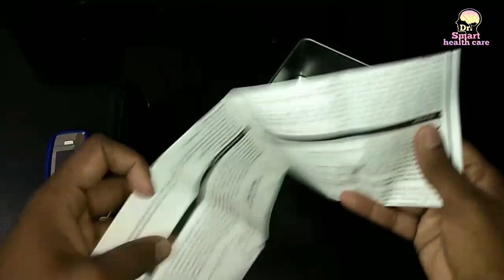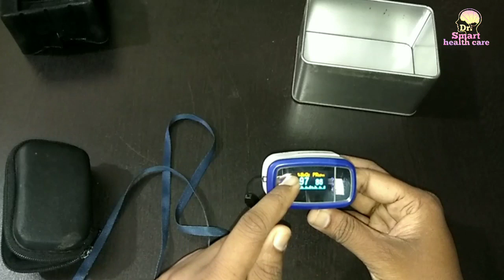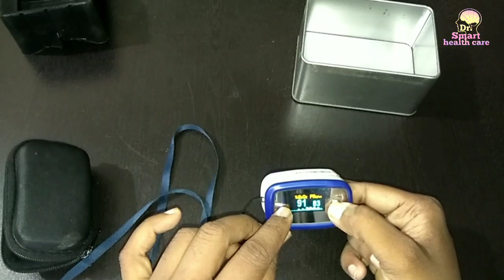pulse oximeter आपके घर पर होना क्यों जरूरी है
pulse oximeter aapke ghar par Hona bahut zaroori hai